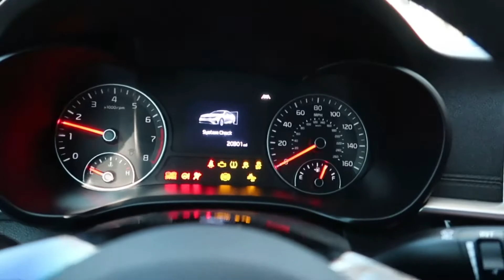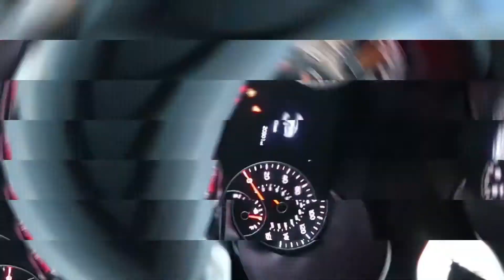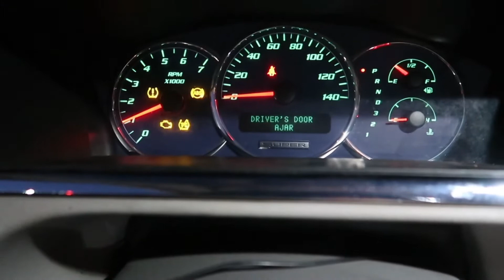Why did I get the LaCrosse super back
This video is explains why I got the Super back. I really ain’t go into to much detail but I went over the most important stuff if y’all want a more detailed video comment down below and let me know and I will give it to y’all: the super is getting built back up and that’s all that matters.